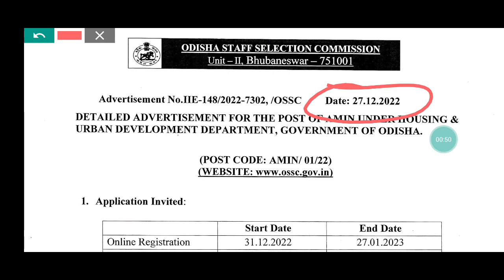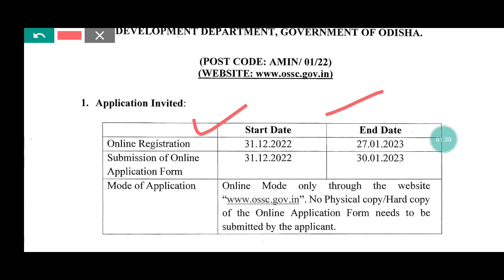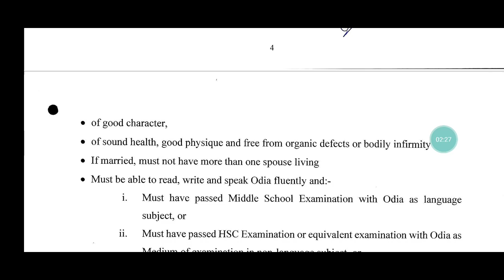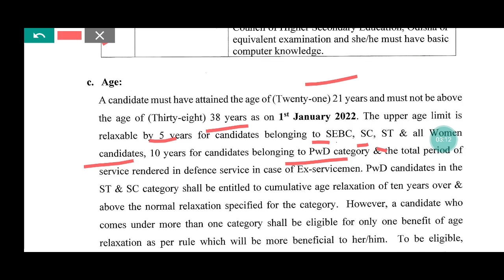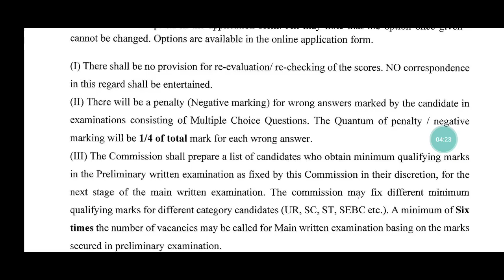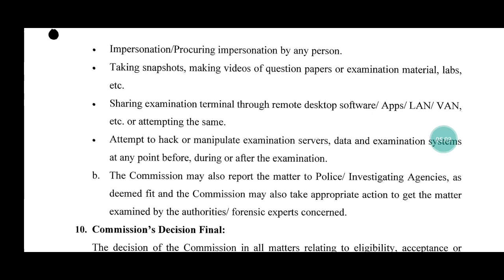OSSC NEW RECRUITMENT 2022/OSSC AMIN RECRUITMENT/ELIGIBILITY/EXAM PATTERN/SYLLABUS/AGE/+2 PASS JOB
OSSC UPCOMING RECRUITMENT 2023
OSSC RECRUITMENT 2022
OSSC LATEST JOB NOTIFICATION 2022
OSSC LATEST RECRUITMENT 2022
OSSC AMIN RECRUITMENT 2022
OSSC AMIN ELIGIBILITY 2022
OSSC AMIN QUALIFICATION 2022
OSSC AMIN AGE LIMT2022
OSSC ANIN SYLLABUS 2022
OSSC AMIN SELECTION PROCESS
OSSC AMIN EXAM PATTERN
OSSC AMIN SALARY 2022
OSSC AMIN PREVIOUS YEAR QUESTION PAPER
OSSC PREPARATION 2022